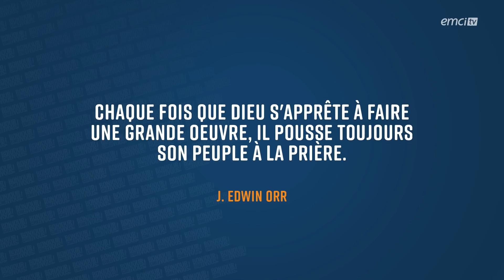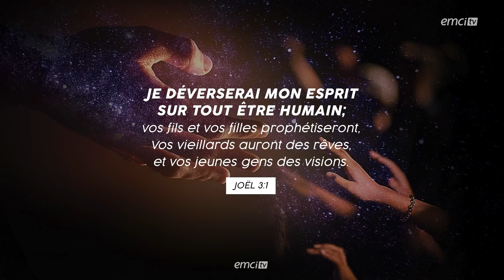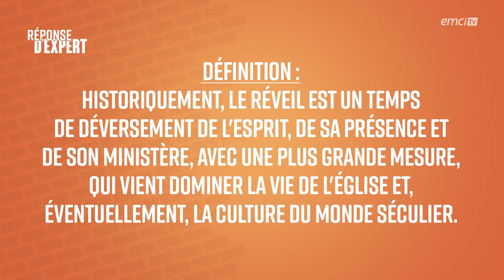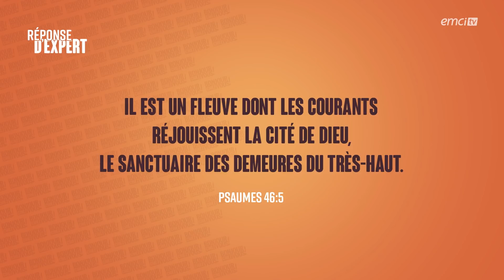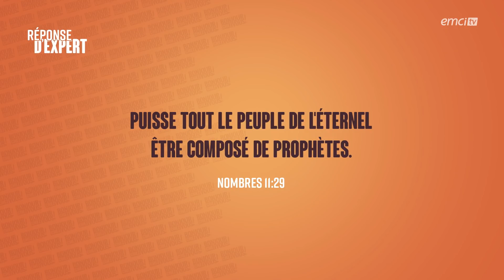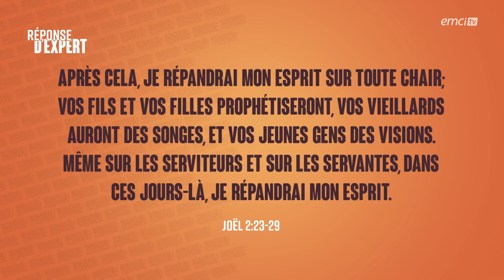Le Saint-Esprit : déclencheur de réveil ! - Bonjour chez vous ! - Franck Alexandre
Une collaboration étroite avec le Saint-Esprit est indispensable pour un vrai réveil spirituel ! Ceci est un appel à Lui laisser le contrôle et à soupirer après Son action surnaturelle. Soyez encouragé à travers les exhortations de Frank Alexandre avec l'équipe du jour.

© Émission produite par EMCI TVLe Saint-Esprit : déclencheur de réveil ! - Bonjour chez vous ! - Franck Alexandre